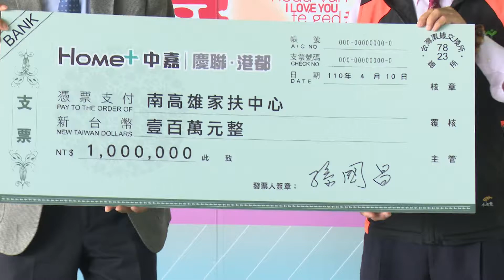愛心公益 | 慶聯港都響應公益 捐助家扶百萬獎學金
慶聯港都響應公益 捐助家扶百萬獎學金

HOME+中嘉慶聯港都有線電視長期關心弱勢，連續第七年捐助獎學金給南高雄家扶中心，希望能夠回饋地方，照顧弱勢學子。10日上午舉辦了捐助獎學金活動，高雄市新聞局長董建宏、社會局副局長葉玉如以及教育局專門委員和多位民意代表都出席肯定，現場更安排許多課程與活動讓家扶中心的孩子參與，現場氣氛熱鬧溫馨。